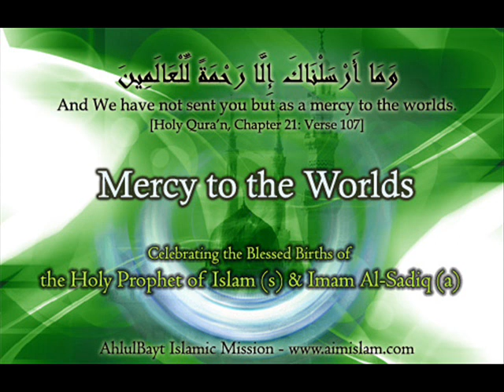Muhammad rasoulallah Movie -rasoulallah.net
htpt://rasoulallah.net/